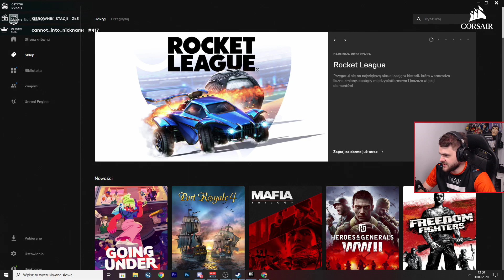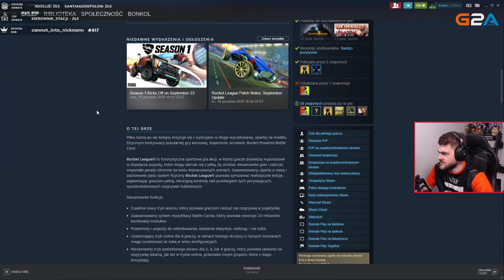Gram z widzami, podobno jest już darmowa? - Rocket League